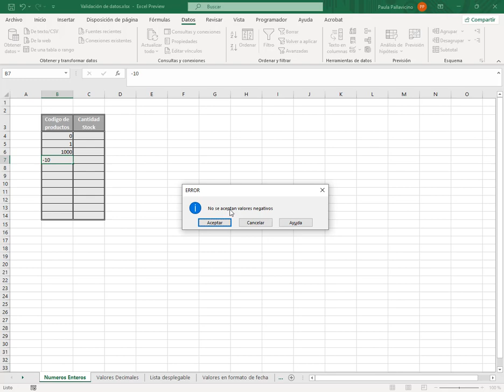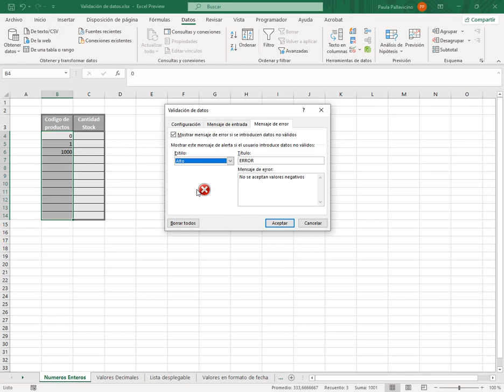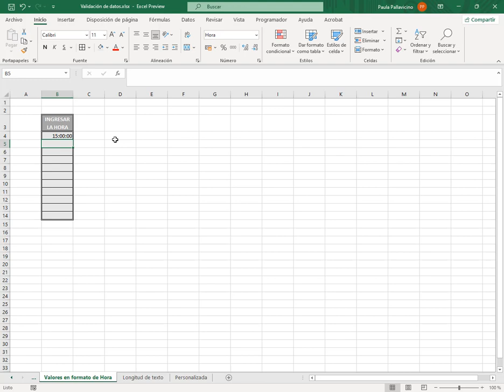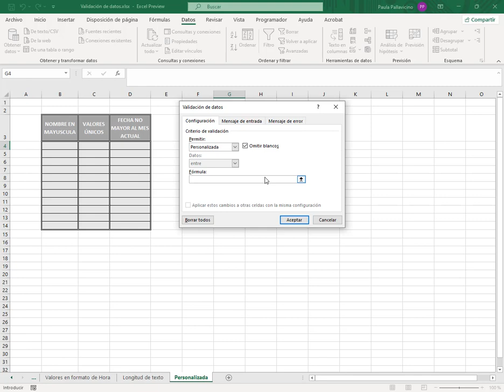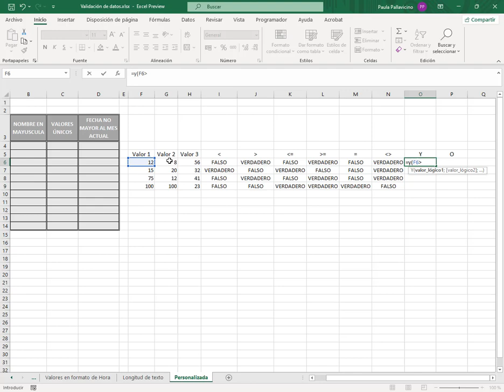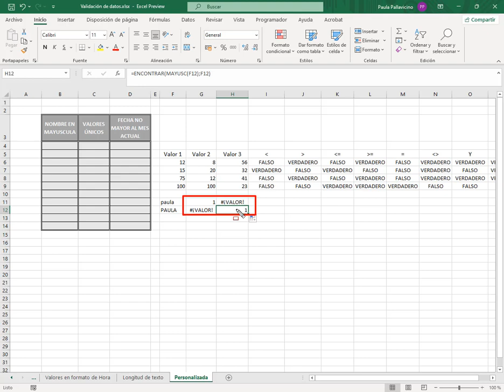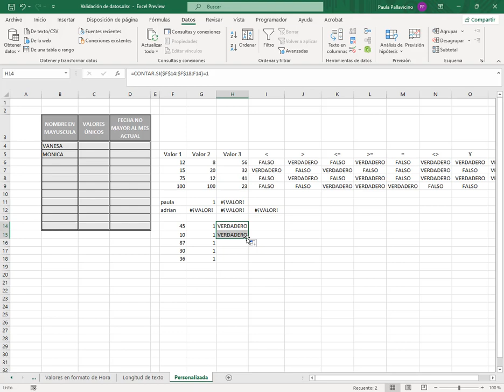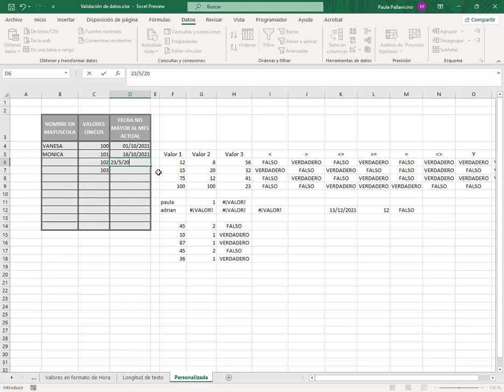Módulo 3 clase 7 - Validación de datos